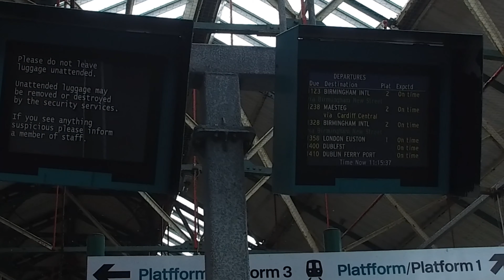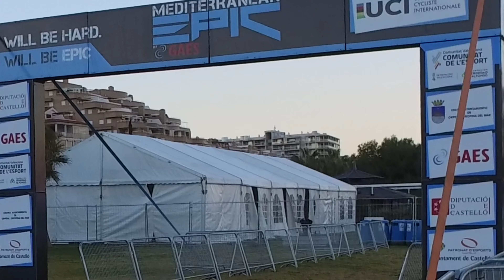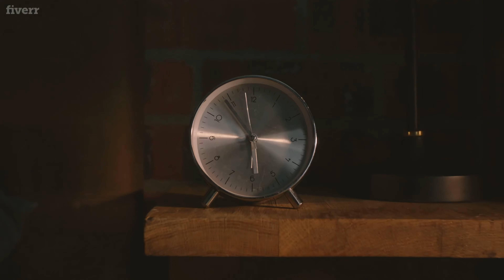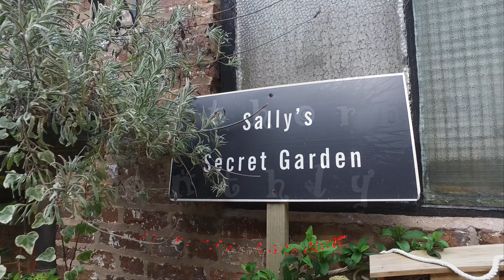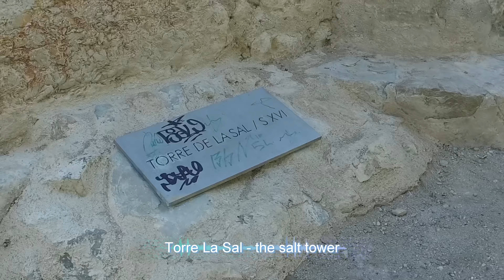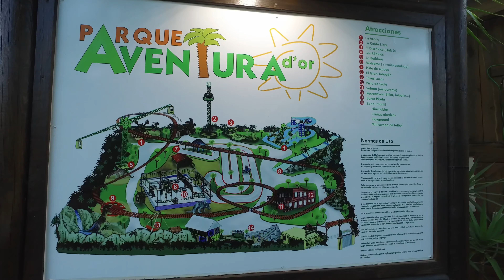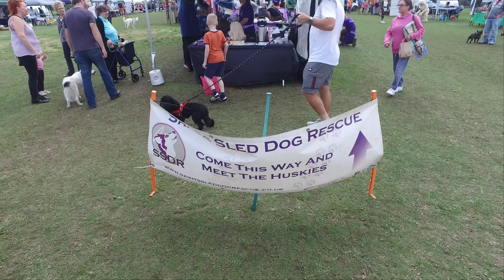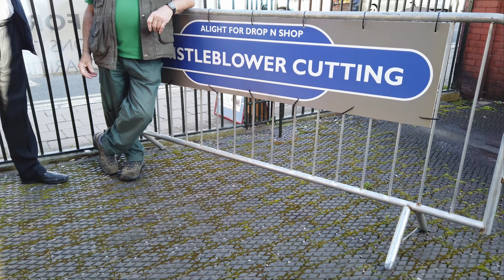SmartAbout Maythorn 2019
There was over 6 hours of video in our 2019 Maythorn Monthly programmes but I have cut a lot out and shortened the rest.  We jump from Chester to Nantwich to Lytham St. Annes and various other places in the UK, and spend time at fiestas in Spain, along with our usual visits to Bulgaria, mainly Svishtov and Veliko Tarnovo.

This video is a real reminder of the freedom to roam we had before the governments response to the pandemic imprisoned us in our homes.